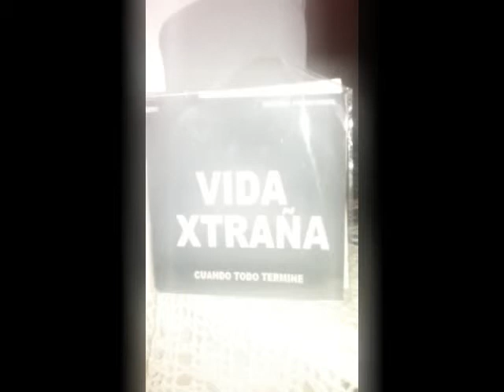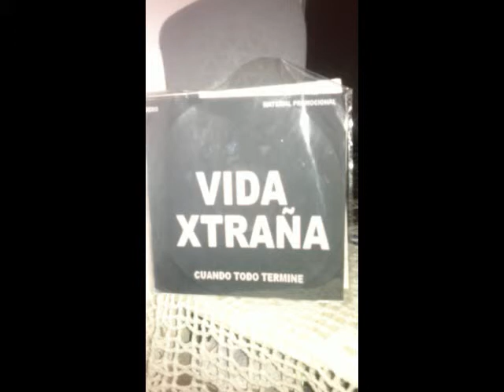ROCK URBANO NO KIERO NI PENSAR VIDA XTRANA